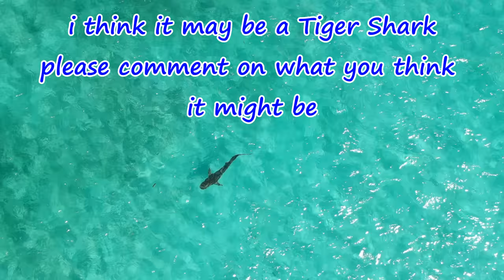St.Croix, U.S.V.I.; BIG A#$ Shark!!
This Magnificent Shark was spotted 800ft from the shore on the south side of the island. it was traveling quickly, the drone speed was clocked @ 6mph or 5.2knots. Drone was at 130ft high when initially spotting it in the beginning of the video

Published on Oct 10, 2017
Jaws Theme (Jay30k Drum & Bass Remix)

This remix is a fan based effort and is not intended for any commercial gain
All original scores belong to the creators of Jaws

Original score is composed by John Williams
Please support the official releases and movie